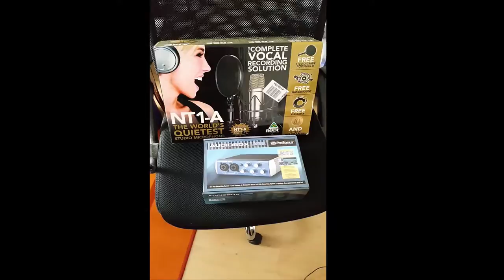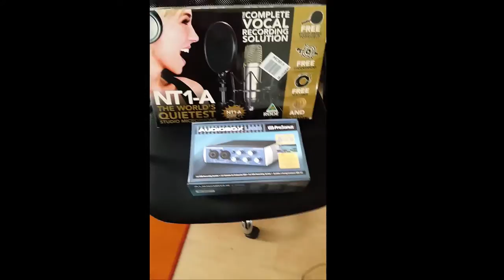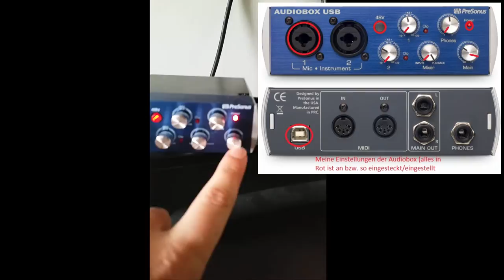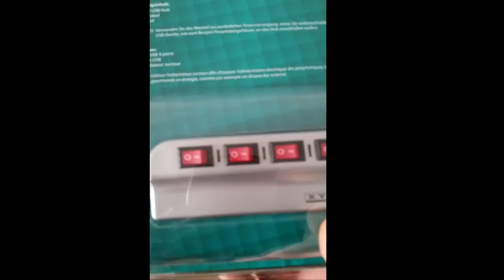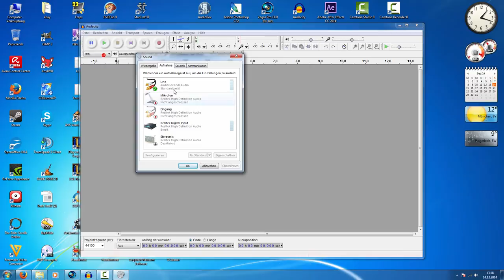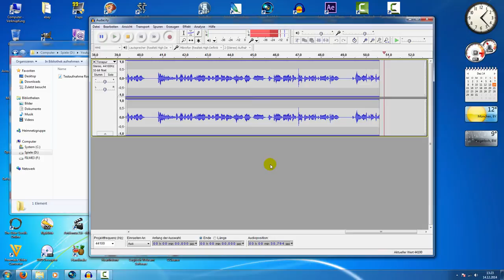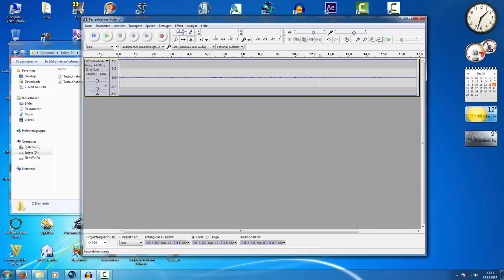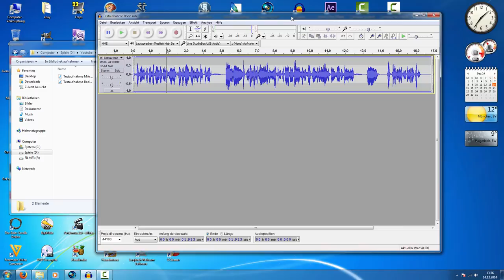Let´s Tutorial - PreSonus AudioBox USB und Rode NT1-A in Audacity inkl. Bearbeitung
Einrichtung und Einstellung der PreSonus AudioBox USB und Rode NT1-A in dem Aufnahmeprogramm Audacity inkl. Bearbeitungstipps.

Sorry für mindere Qualität am Anfang des Videos. Wurde mit S5 Kamera aufgenommen, hoffe es hilft euch dennoch weiter.

Bei Fragen / Wünschen, einfach unten in die Kommentare posten.